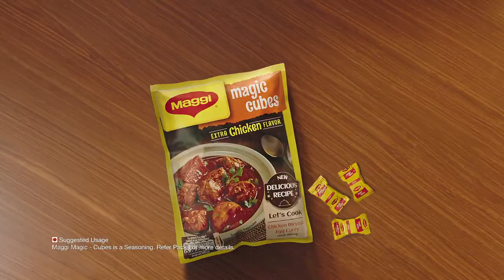Maggi Cubes - Chicken Chilli - Foodstylist Ajinkya & Mrunal Nikam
Director - Pooja Khemani
Production House - Rajendra Films